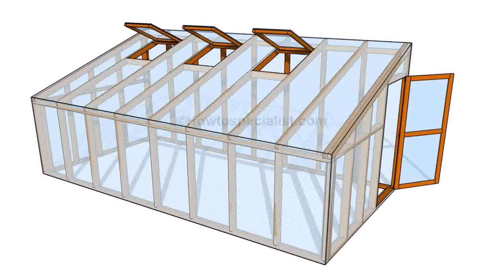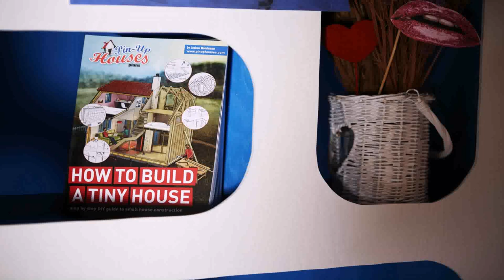How To Build A Small House By Yourself (see description) (see description)